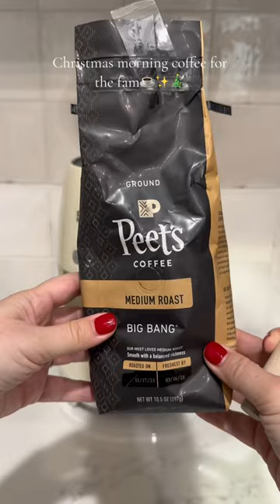christmas chrismasdecor homeaccessories homedecor coffee coffeeathome shorts